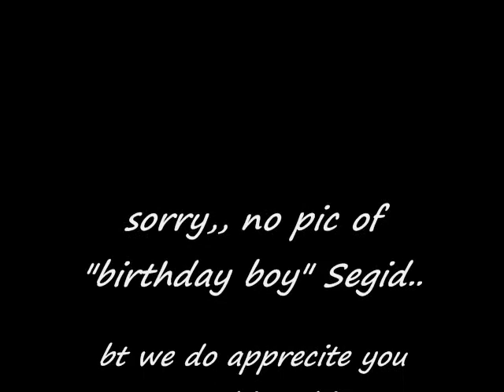HAPPY BIRTHDAY SEGID!!!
yo, wassup today is segid's birthday!!!